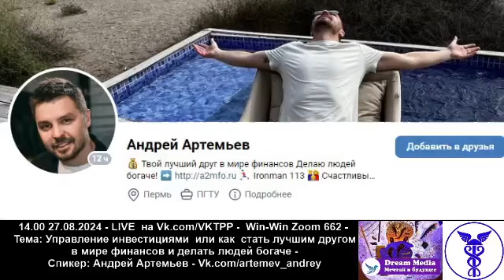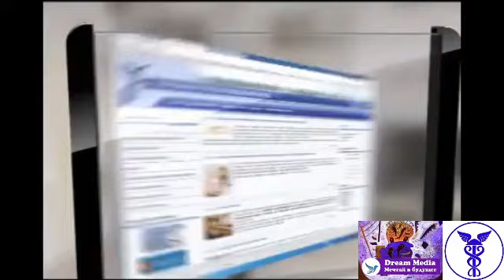Управление инвестициями или как делать людей богаче - Андрей Артемьев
Win-Win Zoom 662 - Тема: Управление инвестициями или как стать лучшим другом в мире финансов и делать людей богаче - Спикер: Андрей Артемьев - Vk.com/artemev_andrey

Духовная распаковка медиаличности эксперта
через глубинное видеоинтервью в Zoom
4 года и 1000+ интервью c героями-экспертами ! - Расскажите, как вы находите новые возможности в кризис - Ежедневный деловой аудиоподкаст Vk.com/WinWinNews LIVE VIDEO на Vk.com/VKTPP - Новые AUDIO-выпуски на Permlive.mave.digital и на Music.yandex.ru/album/12596811